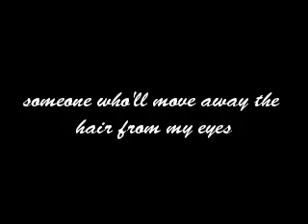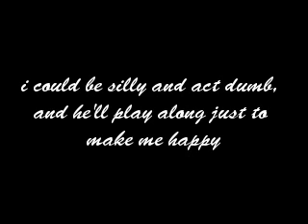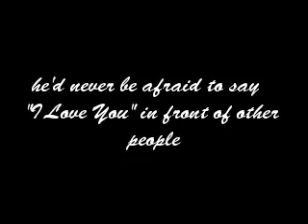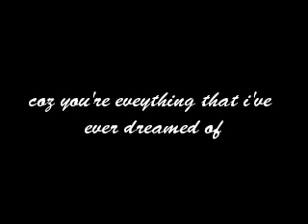baby love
hmmmm.. :) this is for you bhabe.. i love you, and you'll always be my baby.. :) mmmwwwaaahhh!